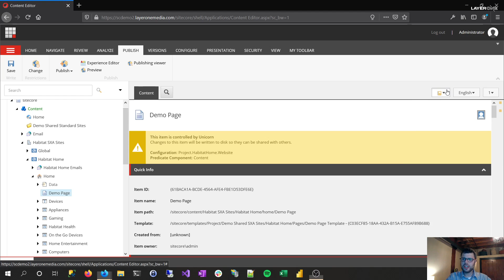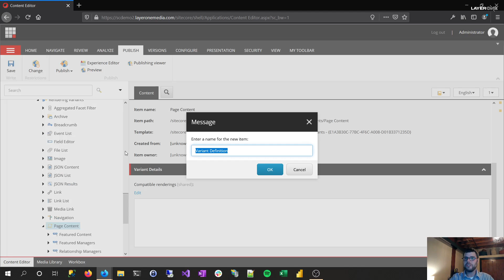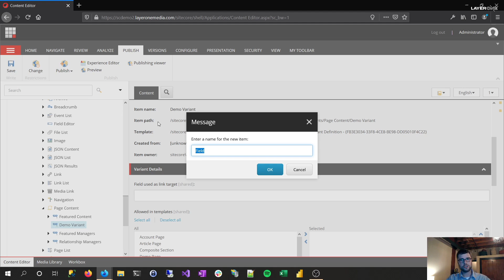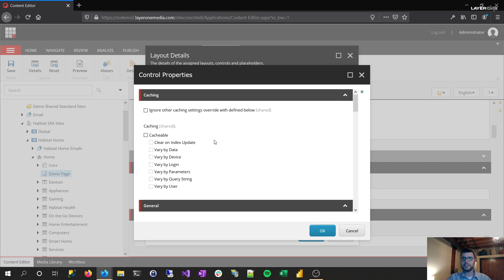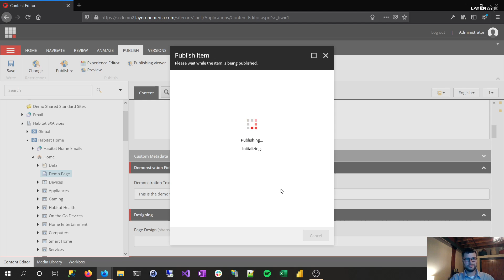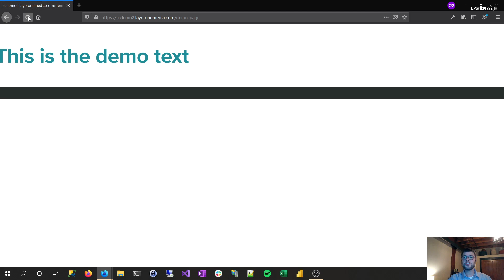An Introduction to Rendering Variants with the Sitecore Experience Accelerator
Phil Busch, Software Delivery Team Lead, gives an introduction to Rendering Variants. Rendering Variants are a feature of the Sitecore Experience Accelerator (SXA) that allow for rapid development of markup with no or limited custom code.